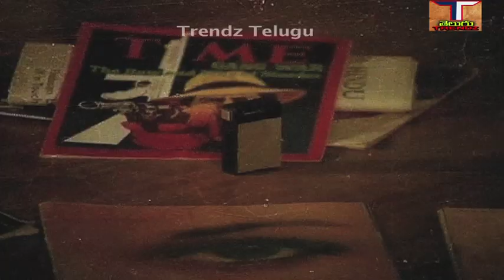Eetharam Manishi Movie Songs || ఎంత సొగ్గున్నావే || శోభన్ బాబు || జయప్రద || ట్రెండ్జ్ తెలుగు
Eetharam Manishi Movie Songs || ఎంత సొగ్గున్నావే|| మెలోడీ సాంగ్|| శోభన్ బాబు|| జయప్రద||చిత్రం- ఈ తరం మనిషి|| ట్రెండ్జ్ తెలుగు

చిత్రం - ఈతరం మనిషి,Ee tharam Manishi Movie Songs,
నటినటులు - శోభన్ బాబు,జయప్రద,
సాహిత్యం - ఆత్రేయ,
గానం - S.P. బాలసుబ్రహ్మణ్యం,
సంగీతం - చక్రవర్తి,
దర్శకత్వం - వి.మధుసూధన్ రావు,